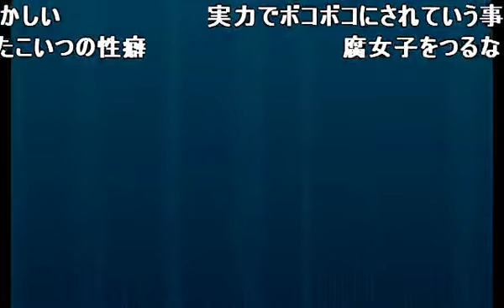【ポケモンORAS】ガチ初心者がダブルバトルやるとこうなる。part5【実況｜Pokemon oras】